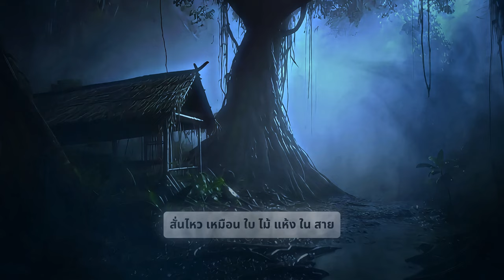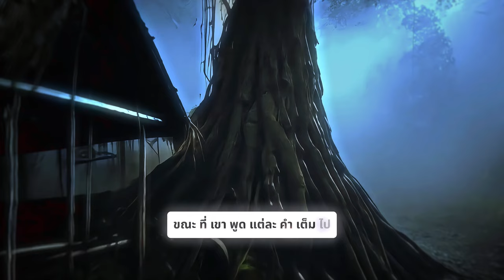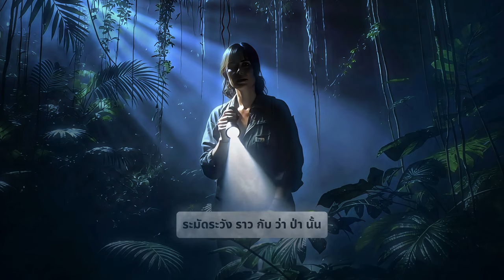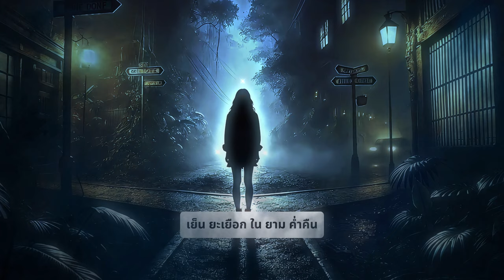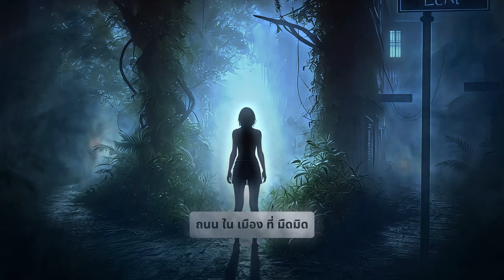The Whispering Shadows Thai#capcut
A haunting tale of mystery and suspense set in the depths of the jungle. When Lida steps into a mist-shrouded village, she encounters whispers of an ancient curse, shadowed by a presence known as "The Watcher." As she unravels the truth, the line between reality and legend blurs, binding her fate to the jungle’s secrets@lengkue1